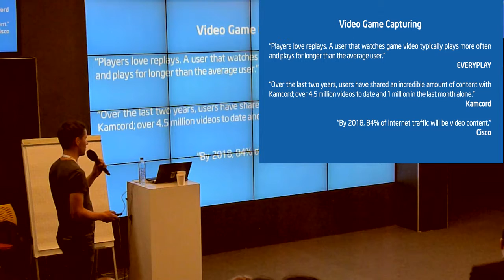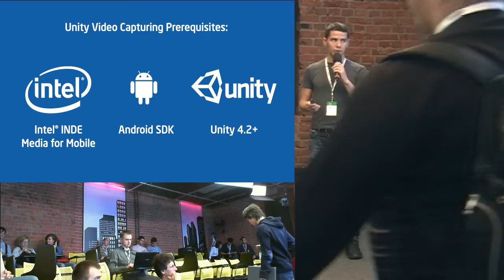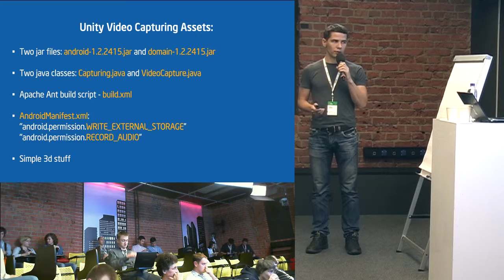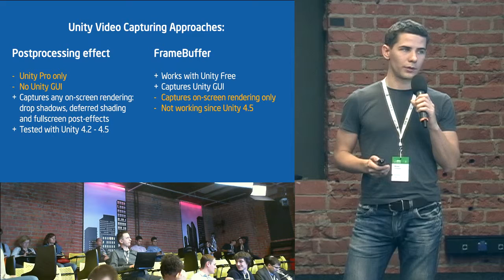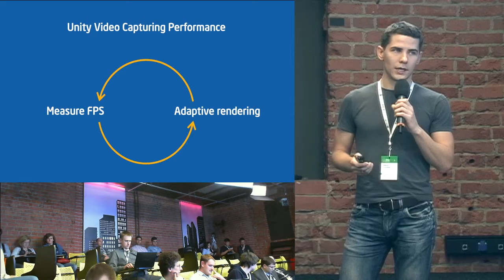20141024EL Захват видео для Unity-игр на Android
Захват видео для Unity-игр на Android (Илья Алешков, SECR-2014)